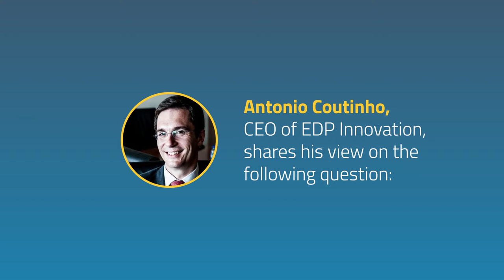NET2GRID feat. EDP: Why energy retailers should invest in energy disaggregation?